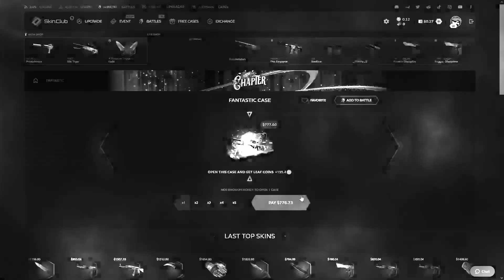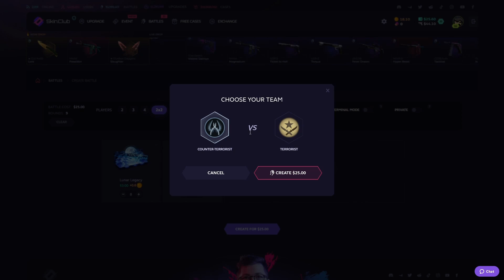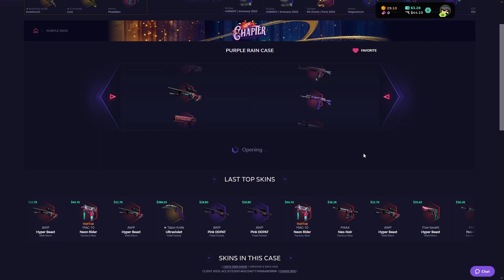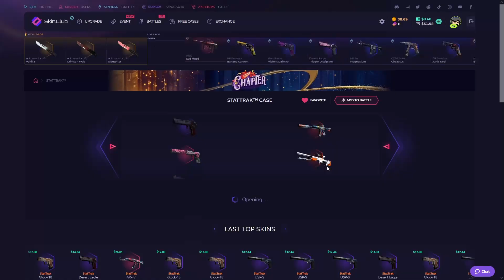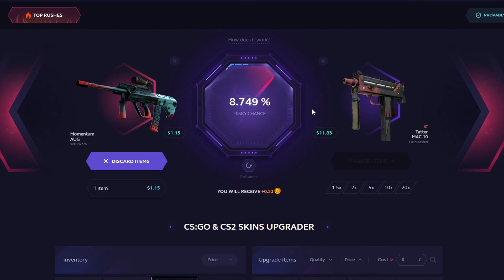BUDGET EDITION (SKINCLUB)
Please remember: legal age of 18+ to play on SkinClub, Play only what you can afford to loose.